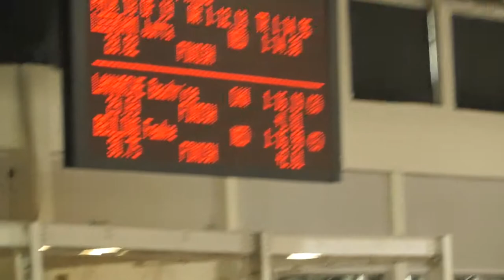2018-03-10: Femke Beuling on 1000-meters